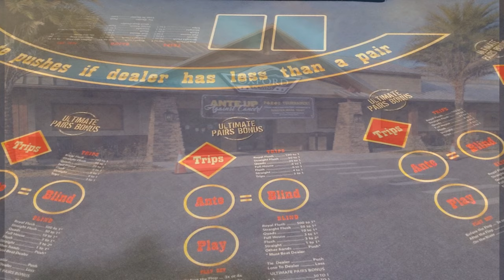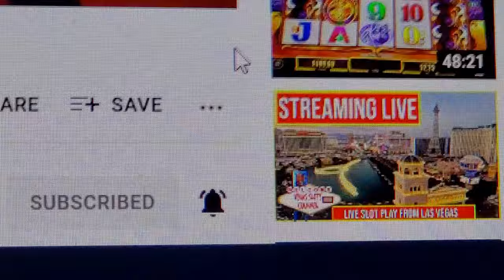Ultimate Texas Holdem From Oxford Downs!! Its Not Over Till Its Over!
This Ultimate Texas Holdem session, Its Not Over Till Its Over!,  as filmed at Oxford Downs Card Room located in Summerfield, Florida.
Patrick deals the cards.
The Great American Gambler is an unconventional bettor that plays a variety of table games, video poker, and slot machines including  Blackjack, Roulette, Three Card Poker, High Card Flush, Baccarat, Ultimate Texas Holdem, Ultimate X Poker, Spin Video Poker, and Hundred Play Draw Poker! Catch all of the Vegas Action!!
Ultimate Texas Hold ‘Em is the property of Light and Wonder. It is one of the variations of the poker game and is currently widely popular among US casinos. It is one of the most in-demand niche table games in casinos in Las Vegas and many other states.
Initially, Ultimate Texas Hold ‘Em was only available on multi-player electronic machines. However, through the years, its popularity increased and some casinos decided to pick it up and expand it, turning it into a table game